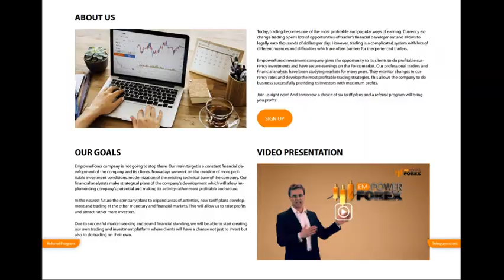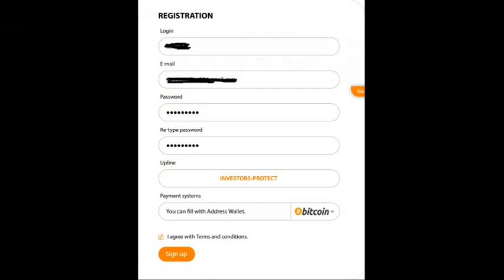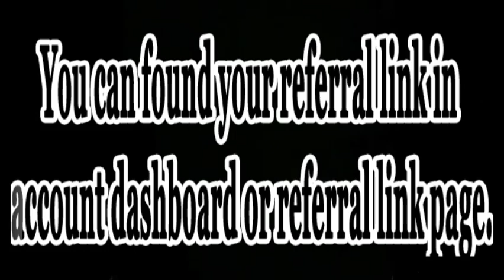(SCAM) Empowerforex.biz - The new level of trading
EmpowerForex company is an international financial organization, the main activity of which is trading on the world’s largest monetary and financial market called Forex. Currency exchange trading opens lots of opportunities of trader’s as well as investors’ financial development and allows legally earning hundreds, even thousands of dollars per day.